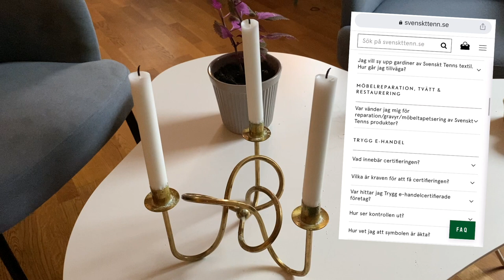SÅ HÄR TÖMMER JAG TODO-LISTAN PÅ SURDEGAR // Löser problem & fixar lägenheten inför helgens besök...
Är ni som jag och lätt samlar på mig en hög med saker som borde bli gjort men som inte är akut och därmed lätt skjuts på framtiden? Denna vecka tömde jag min TODO-lista, allt för att få se mammas reaktion på fredagen... (och för att det var dags! Så värt det!)

Hur brukar du hantera surdegar som bara ligger och drar sig? Har du några just nu? Kommentera gärna! :)

👉🏼 Min bakgrund
Jag som driver detta konto heter Stina Wernersson och här snackar jag personlig effektivitet med syfte att vi lättare ska kunna genomföra det vi vill & leva det liv vi vill leva. Jag är utbildad inom kommunikation, är en effektivitetsnörd, har ett stort samhällsintresse, och jobbar till vardags som pressekretare åt Annie Lööf.